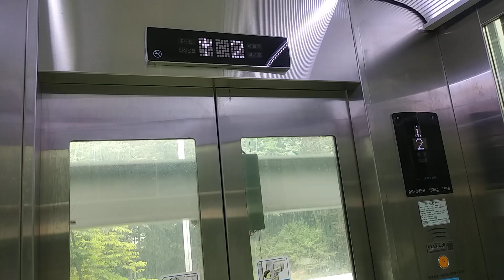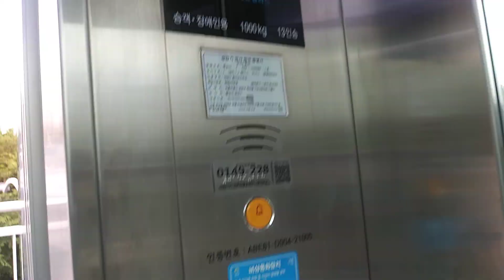서울특별시 금천구 독산동 719-5번지 안양천 횡단보도 육교 대륜엘리베이터 2차 탑사기 (3)